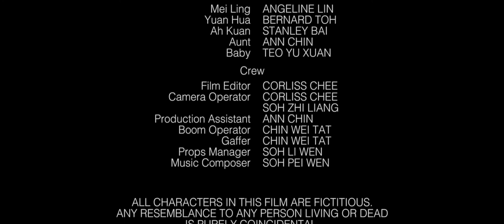Short Film - INNOCENT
Innocent is a short film about the vulnerability and crushing disappointment caused by a loved one’s actions. Mei Ling (Angeline Lin), who is six months pregnant, toils to support the family while her husband, Yuan Hua (Bernard Toh) idles at home.

What will Mei Ling do to maintain this marriage?

Cast
Mei Ling     ANGELINE LIN
Yuan Hua   BERNARD TOH
Ah Kuan     STANLEY BAI
Aunt            ANN CHIN
Baby           TEO YU XUAN

Crew
Producer and                   CORLISS CHEE
Director
Director of                         SOH ZHI LIANG
Photography
Film Editor                        CORLISS CHEE
Camera Operator             CORLISS CHEE
                                            SOH ZHI LIANG
Production assistant       ANN CHIN
Boom Operator                 CHIN WET TAT
Props Manager                 SOH LI WEN
Music Composer              SOH PEI WEN